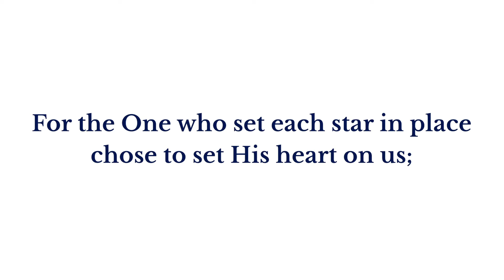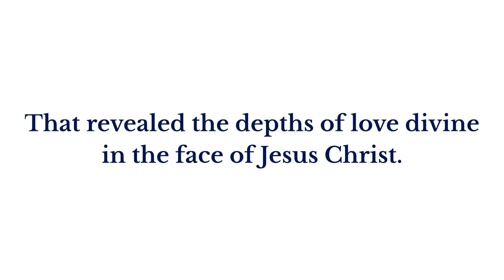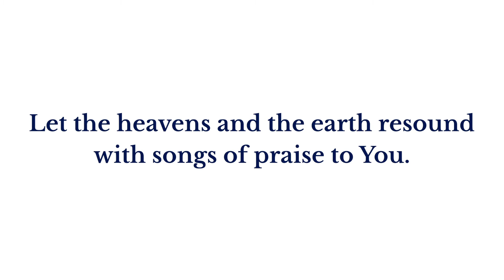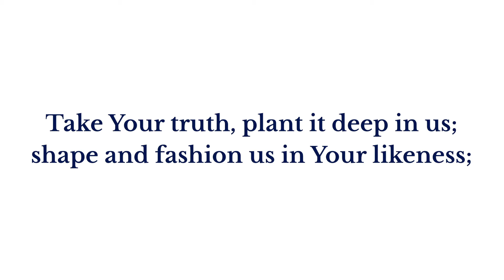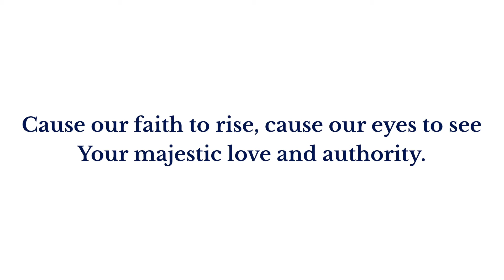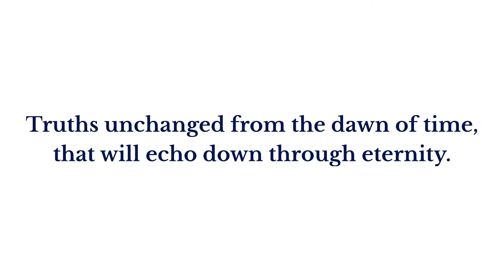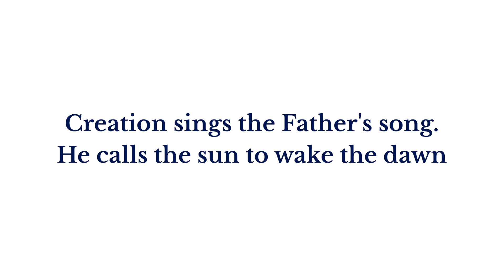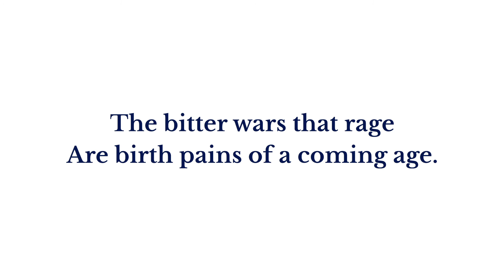"A New Cosmos" May 10, 2020 AM Worship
AM Worship
Read: Romans 8:18-25
“A New Cosmos”

“Heaven must be in thee before thou canst be in heaven.”
George Swinnock